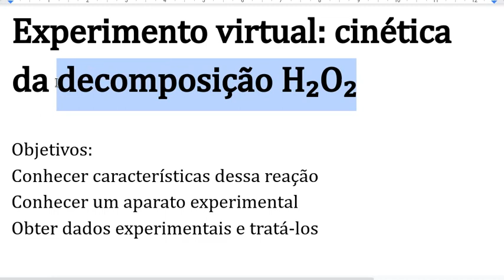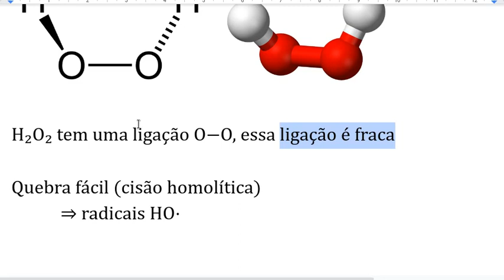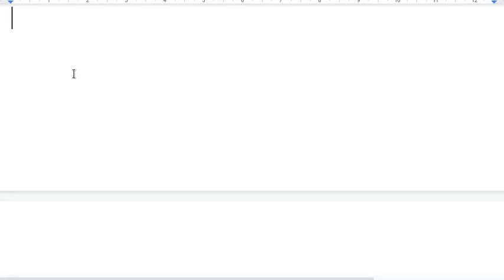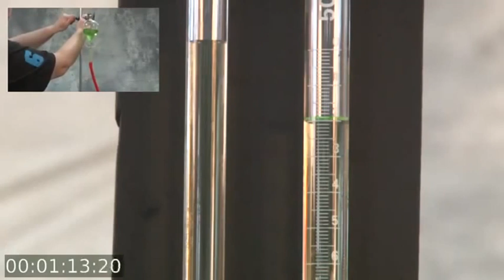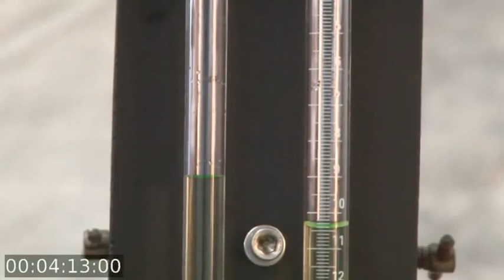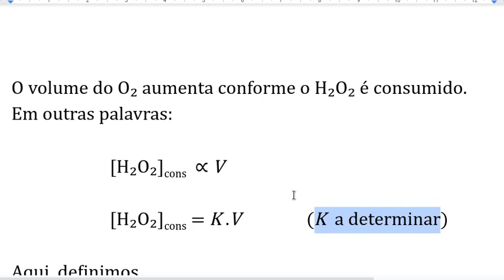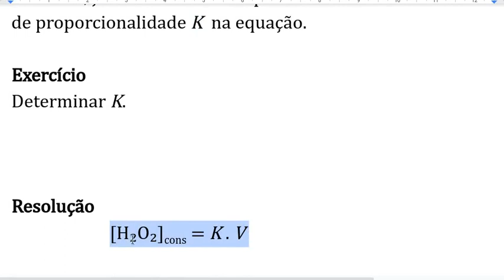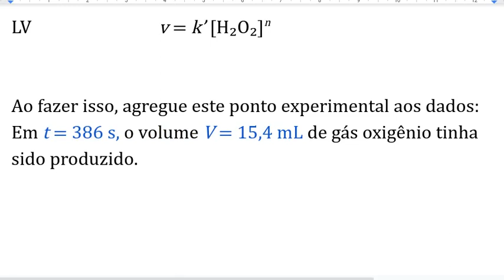Experimento virtual: cinética de decomposição do H₂O₂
Seções
00:00 - Características da reação de decomposição H₂O₂
12:23 - Demonstração: pasta de dente de elefante
13:19 - O que vamos fazer no experimento virtual
16:51 - O equipamento e as medições experimentais
26:11 - Tratamento dos dados

Agradeço aos criadores dos vídeos aproveitados, que gentilmente os compartilharam com a licença Creative Commons. Os vídeos originais podem ser encontrados nos links: